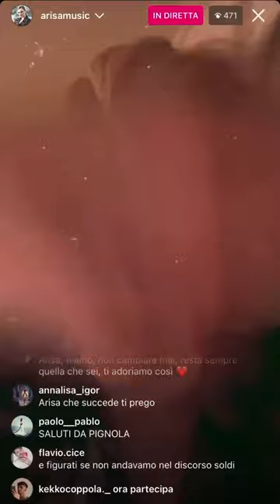Arisa dice ai gay (che non comprano i suoi dischi) che non possono attaccarla per le dichiarazioni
Arisa dice ai gay (che non comprano i suoi dischi) che non possono attaccarla per le sue dichiarazioni omofobe di ieri sera a laconfessione